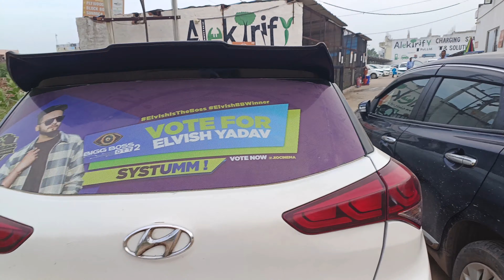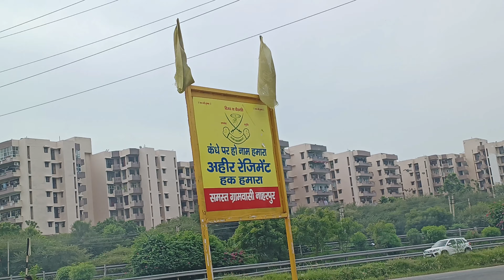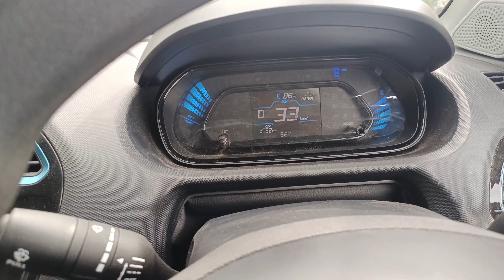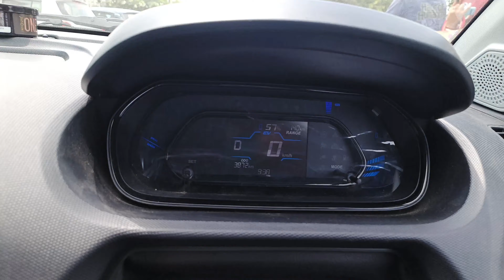today my new vlog # vikash Goyat